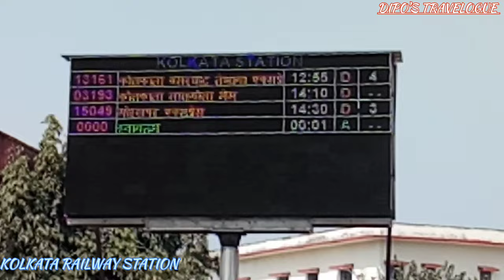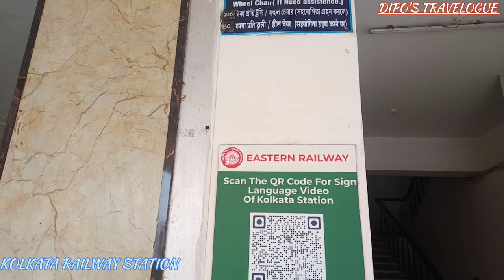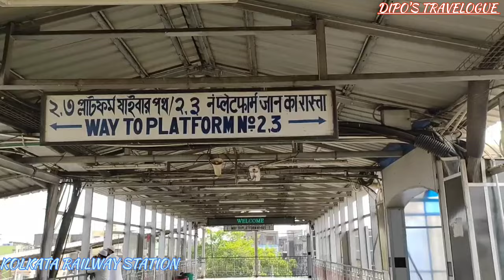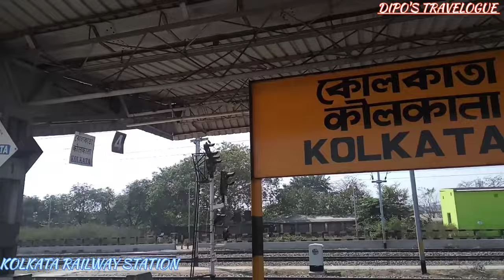Kolkata Station// Kolkata Railway Station// How to travel first time from Kolkata Station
Kolkata Rail Station is a new traveller destination with full details.
Kolkata Railway Station || How To Travel First Time From Kolkata Station || Kolkata Chitpur Station se pehli baar yatra kaise kare || All Details